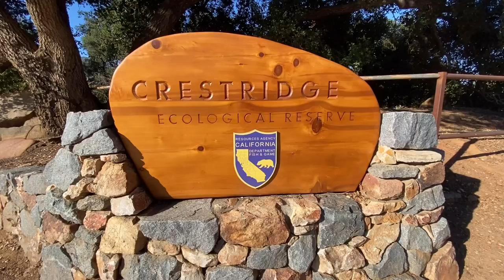Crestridge Ecological Reserve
We're back!  And in greater numbers!
A sunny revisit to the Crestridge Ecological Reserve to see what's up!
Fun history walk among their Oak Grove to learn about Kate Sessions, the Mother of Balboa Park up toward the ridgeline looking out to the north and back down to the fun Hubbell Kiosk, by artist and architect James Hubbell.  Fun and lively art installations were found throughout the park!